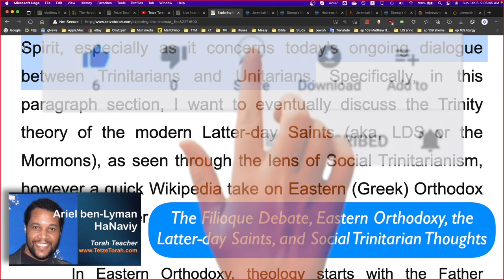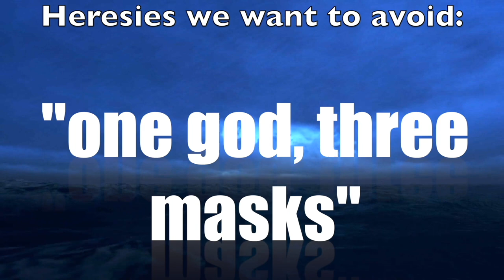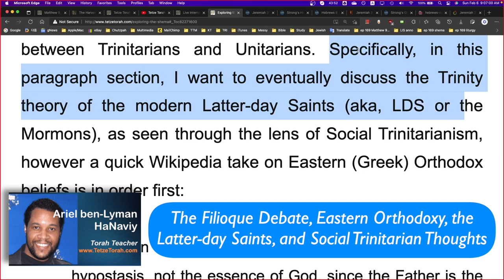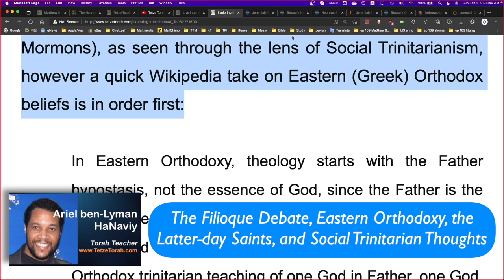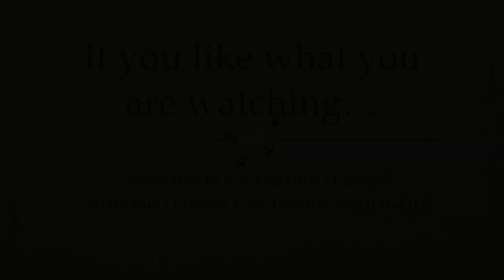The Filioque Debate, Eastern Orthodoxy, the Latter-day Saints, & Social Trinitarian Thoughts (p.1)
3. WHO OR WHAT IS THE HOLY SPIRIT? (THE FILIOQUE DEBATE, EASTERN ORTHODOXY, THE LATTER-DAY SAINTS, AND SOCIAL TRINITARIAN THOUGHTS)

Okay, it's time to get a little bit technical once more...

In order to fully appreciate where the role of the Holy Spirit falls in regards to various modern day Trinity models, we need to “digress” a bit about one of the Trinity theories that arose historically out of the First Council of Nicea in AD 325, as well as some of its later “West vs. East” theological and philosophical discussions on God's nature over 600 years later. To be sure, many mainstream Protestant Christians might find it surprisingly relevant to be familiar with what a major “cultic Christian group” teaches concerning the Holy Spirit, especially as it concerns today’s ongoing dialogue between Trinitarians and Unitarians. Specifically, in this paragraph section, I want to eventually discuss the Trinity theory of the modern Latter-day Saints (aka, LDS or the Mormons), as seen through the lens of Social Trinitarianism, however a quick Wikipedia take on Eastern (Greek) Orthodox beliefs is in order first:

In Eastern Orthodoxy, theology starts with the Father hypostasis, not the essence of God, since the Father is the God of the Old Testament. The Father is the origin of all things and this is the basis and starting point of the Orthodox trinitarian teaching of one God in Father, one God, of the essence of the Father (as the uncreated comes from the Father as this is what the Father is). In Eastern Orthodox theology, God's uncreatedness or being or essence in Greek is called ousia. Jesus Christ is the Son (God Man) of the uncreated Father (God). The Holy Spirit is the Spirit of the uncreated Father (God).